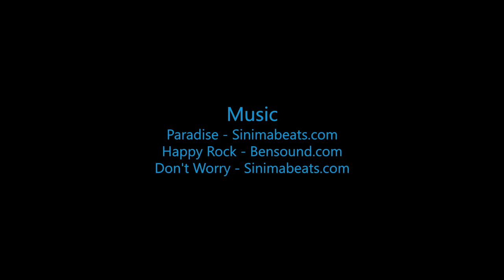Skydive B.I.G - Landon